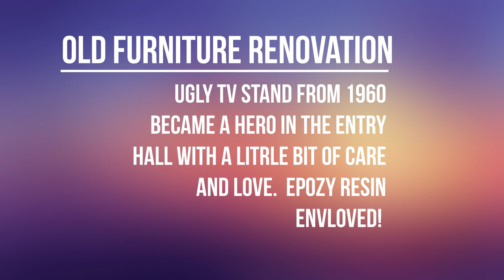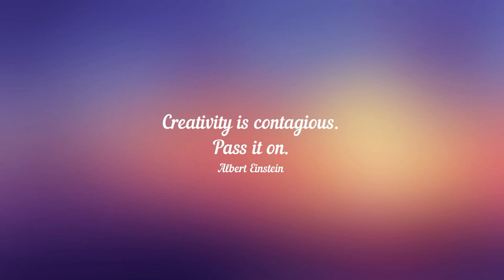Old furniture renovation. DIY simple and gorgeous.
I was very busy with this piece. It took a lot of time. But the result is awesome.
Stripped the old varnishing, applied the complicated mix of paints (acrylic). Removed the old hardware, repainted it,  sanded the whole piece.
And the epoxy part! yes! it was beuatiful. I painted the inside of the hollow space in black, then added some mica powder, fire glass and black fine glitter.
The result worths the troubles. Becides it was so easy to do!
If you are interested in my work, please follow my Etsy store to purchase your favorite art piece
If you would like to donate something for my future works and classes, please send you donation